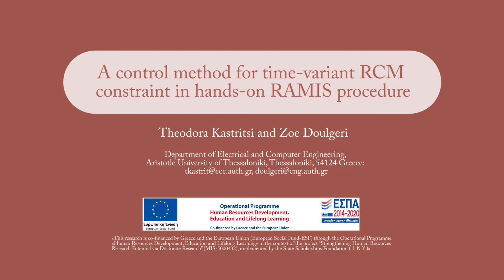med 21 movingRCM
A control method for time-variant RCM constraint in hands-on RAMISprocedures

Theodora Kastritsi and Zoe Doulgeri

29th Mediterranean Conference on Control and Automation June 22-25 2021, BARI, PUGLIA, ITALY